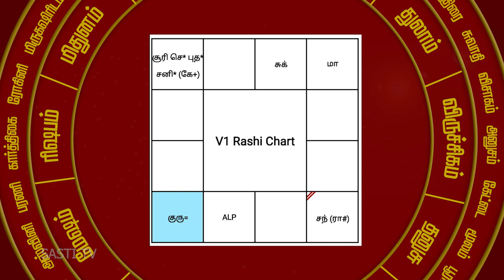இந்த ஜாதகத்தில் ஒரு குழந்தை உண்டு ...